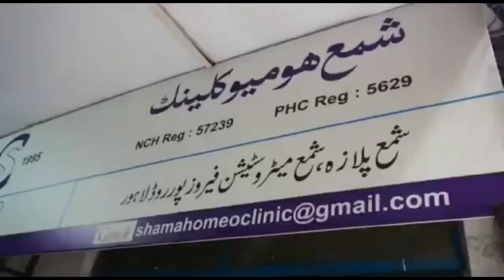Arsenicum Iodatum | آرسینک آئیوڈائیڈ | گرمی اور سردی ، دونوں موسموں کی کار آمد دوا | In Urdu/ Hindi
Arsenicum Iodatum | آرسینک آئیوڈائیڈ | گرمی اور سردی ، دونوں موسموں کی کار آمد دوا | By Dr. Rizwan Saqib | In Urdu/ Hindi